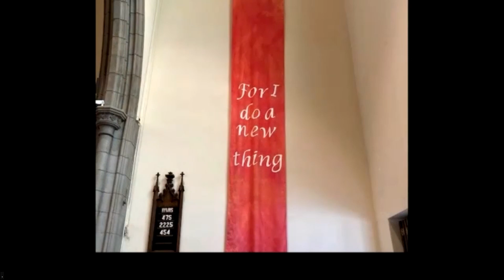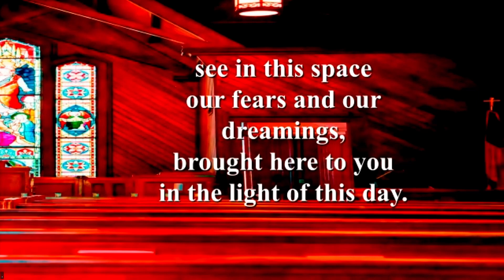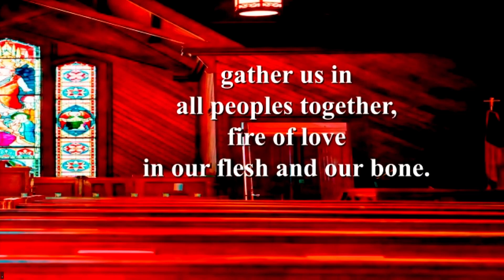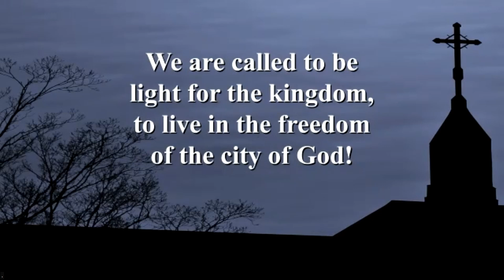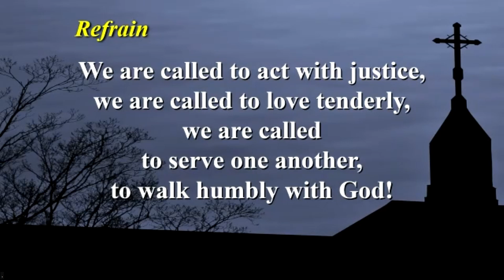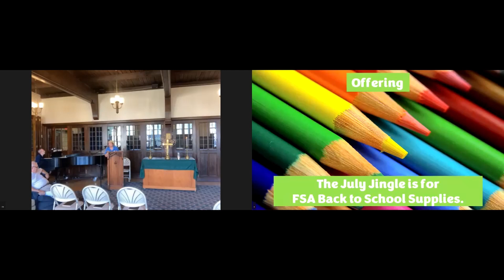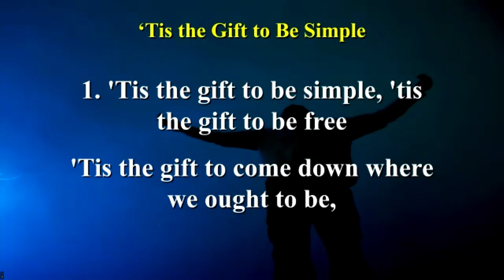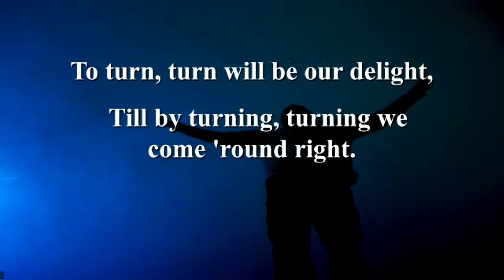FUMC Oneonta, NY 7/24/22 8:15am Worship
7th Sunday after Pentecost
Embury Room Early Service
Guest Preacher Allison Jay Bookhout